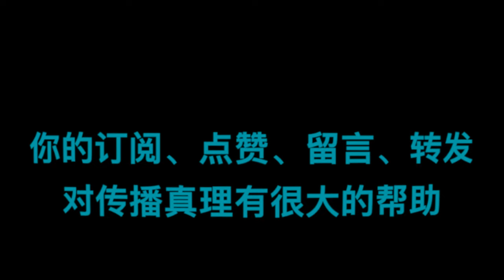罗马书|| 第75讲：“帮补与款待”